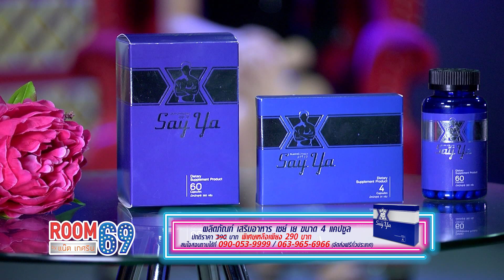ROOM 69 Ep20-3